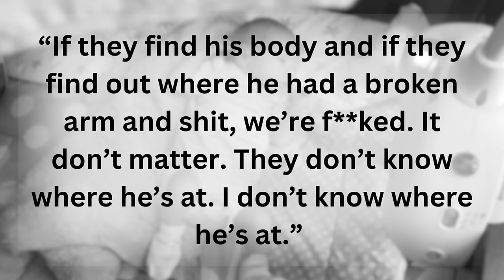They BRUTALLY Murdered Their Own Baby and Dumped Him in a 30 Foot Well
Delve into a case that disturbed even the most experienced detectives: After Dylan Groves was born with drugs in his system, he was placed into the care of child protective services. However, he was ultimately returned to his parents, Jessica and Daniel Groves. Once there, Dylan only continued to suffer until everything came to ahead, when his tiny body was found at the bottom of a 30 foot well.

What are your thoughts on this horrific case? Let's discuss in the comments.